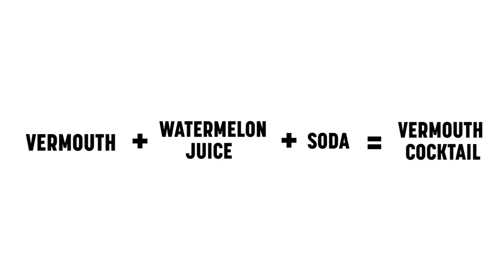Vermouth cocktail | ESPACE COCKTAIL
HOW-TO make a vermouth cocktail!

FOLLOW SAQ!